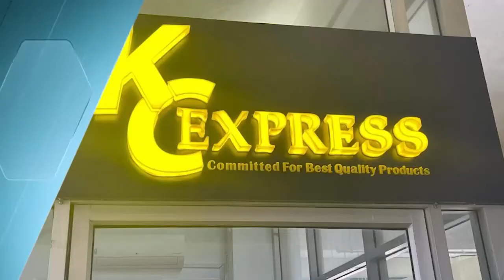ពិធីប្រកាសសុពលភាពសមាជិកក្រុមប្រឹក្សាឃុំបន្ទាយដែកអាណត្តិទី ៥ នៅស្រុកកៀនស្វាយ ខេត្តកណ្ដាល